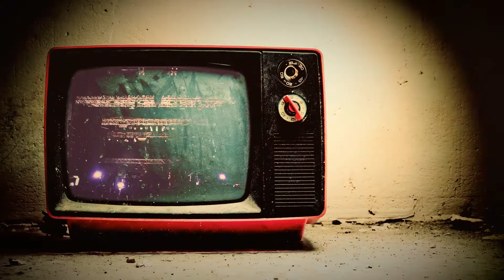Teaser PALOMA (Nîmes) - Novembre/Decembre 2012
Crédits:
MUSIQUE: Sallie Ford & The Sound Outside "I swear", extrait de l'album "Dirty Radio".
MODELE: Julie Gray